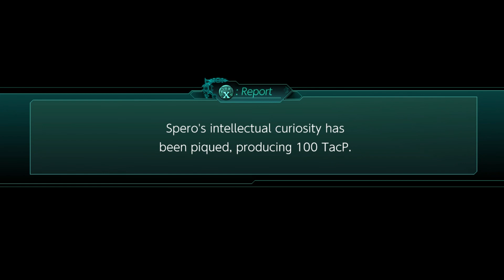Super Robot Wars X: #30